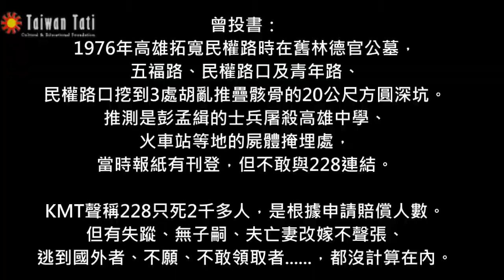20150411楊金海聖山紀行 I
前國策顧問  台灣政治受難者聯誼總會會長 楊金海

1970年代在日本與黃昭堂從事獨立運動。高雄縣商業公會會長，常在會中演講鼓吹台灣意識，與郭雨新籌組ˇ政黨。

1976/5/21，拿組黨名單北上，名單外漏。1976/5/31被捕，罪名叛亂。美國會領袖索拉茲親自來台了解案情，國民黨自動上訴，唯一死刑改判無期徒刑，關到綠島。

關到綠島前在台被刑求，至吐血昏死，潑水醒後再打。受刑求不招供，一肩承擔，堅拒連累他人。

44歲被KMT抓走，時為商業會理事長，出獄時剩39公斤。